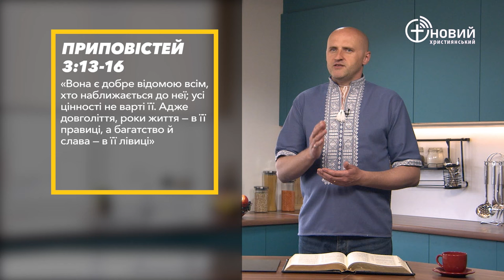«Щоденний хліб» / 1 червня / Андрій Андрійчук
«Початок мудрості — страх Божий, добре розуміння в усіх, хто згідно з ним діє. Пошана до Бога — початок знання, а безбожні будуть нехтувати мудрістю та повчанням» Приповістей 1:7 (UTT)